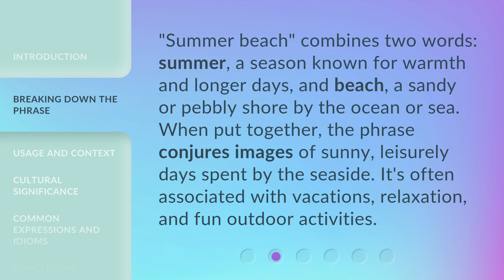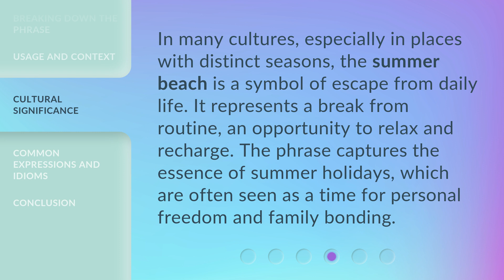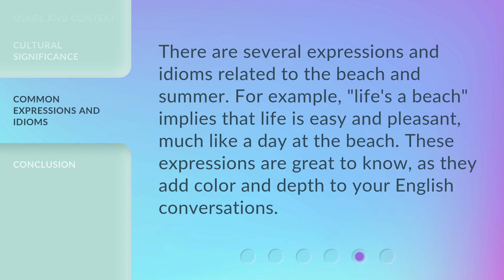Understanding the Phrase "Summer Beach" in English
Unlocking the Meaning of "Summer Beach" in English • Discover the true essence and hidden connotations behind the popular English phrase "Summer Beach". Dive into the depths of its cultural significance and explore the vibrant imagery it evokes. Join us on this linguistic journey to understand the rich tapestry of emotions encapsulated in the simple words "Summer Beach".

00:00 • Introduction - Understanding the Phrase "Summer Beach" in English
00:33 • Breaking Down the Phrase
01:01 • Usage and Context
01:30 • Cultural Significance
01:54 • Common Expressions and Idioms